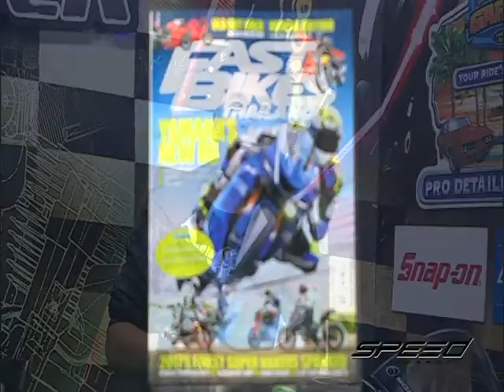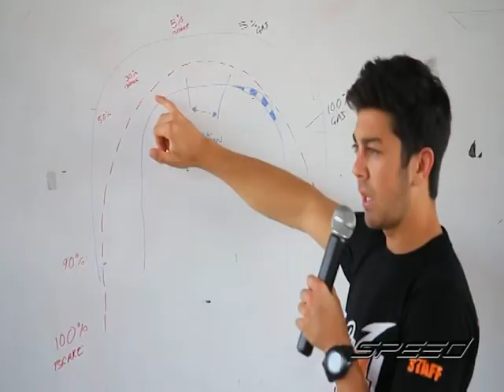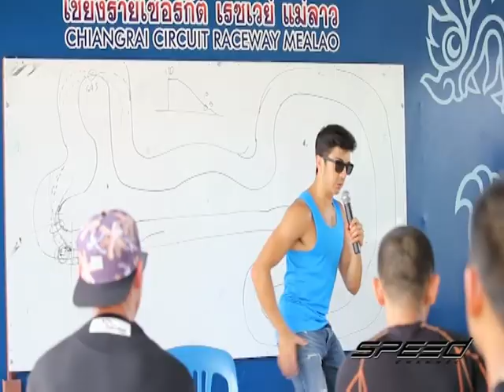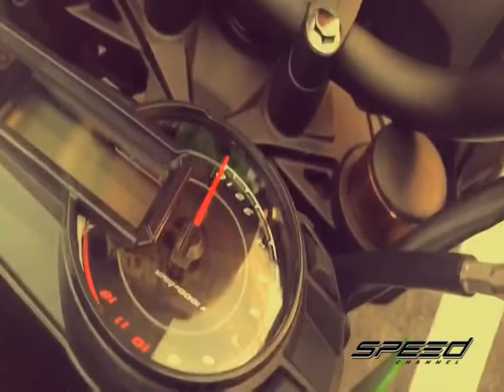Speed Rider OA 01 08 2017 B3